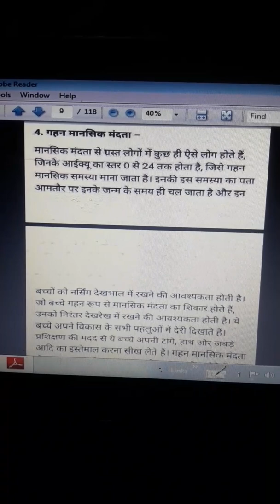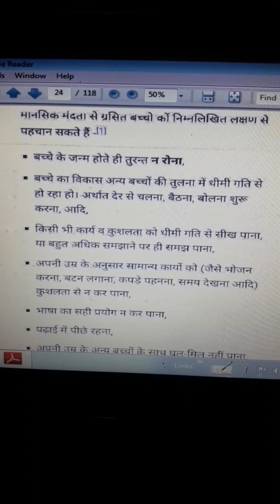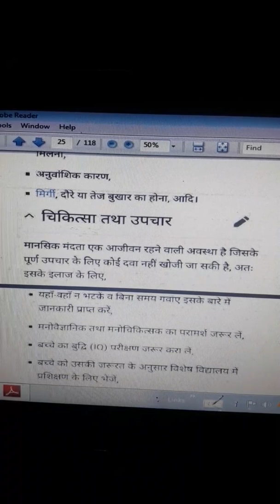मानसिक मंदता[Mental Retardation]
मानसिक मंदता एक ऐसी समस्या है जो किसी के भी विकास को प्रभावित करती है। यह समस्या बच्चें के विकास वर्षों यानी 0 से 18 साल के दौरान प्रकट होती है। इस समस्या से जूझ रहे बच्चे की सीखने की क्षमता और बुद्धिमत्ता अपनी उम्र के अन्य बच्चों के मुकाबलें बहुत कम होती है। अपनी इसी असक्षमता के चलते पीड़ित सामान्य रूप से कार्य करने में भी असमर्थ रहते हैं।

यह समस्या जन्म से अथवा बचपन से ही पीड़ित में मौजूद रहती है। इस समस्या के कई कारण होते हैं और इसका असर बेहद कम से बहुत अधिक तक होता है। जो लोग मानसिक रूप से मंद होते हैं, उनको कई कार्यों में समस्याएं हो सकती है, जैसे -

किसी के साथ बात करना
खुद की देखभाल करना
दैनिक जीवन
सामाजिक कौशल
सामुदायिक संपर्क
खुद का संचालन करना
स्वास्थ्य और सुरक्षा
स्कूल संबंधित गतिविधियां
खाली समय की गतिविधियां
अन्य काम करना आदि।
एक बच्चे में मानसिक मंदता का परीक्षण मनोविज्ञानिक या बच्चों के डॉक्टर द्वारा किया जाता है। मानसिक मंदता का कोई इलाज नहीं है। मानसिक मंदता के रोगियों को विशेष देखभाल की आवश्यकता होती है और डॉक्टर उन्हीं जरूरतों को पूरा करते हुए यह सुनिश्चित करते हैं कि रोगी अधिक से अधिक सीख सके और अपने में मौजूद सक्षमताओं का पूर्ण सदुपयोग कर सकें।

अधिक जानकारी हेतु आप मेरे ब्लॉग्स👆 पर जा सकते है।